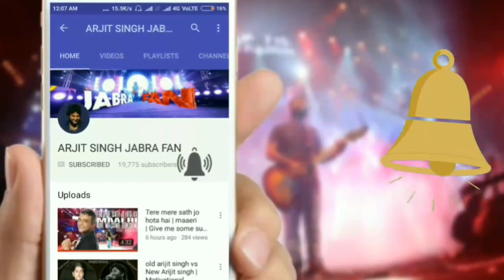Arijit singh Live - Uff dil ka kya karoon - Barfi - Hindi - Bengla - Mix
Arijit singh singing Iss dil ka kya karoon with Bengla songs

Hindi-Bengla Mashup